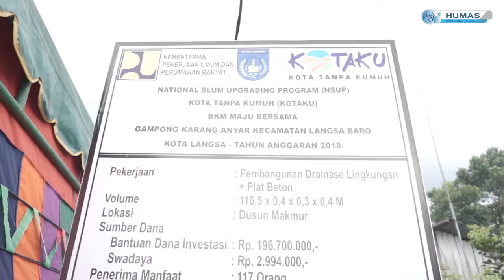Peletakan Batu Pertama Pembangun Infrastruktur BDI Program KOTAKU 2018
Langsa: Target pengurangan kumuh menjadi O (nol) hektar harus selesai pada tahun 2019, hal ini sesuai dengan tujuan Rencana Pembangunan Jangka Menengah Nasional (RPJMN) yang salah satunya adalah menurunkan luas kumuh nasional menjadi 0 (nol) ini artinya seluruh persoalan kumuh harus selesai pada tahun2019.

Kita hanya punya waktu kurang lebih satu tahun saja, sementara luas kumuh di Kota Langsa masih 17,62 hektar, " sebut Wakil Walikota Langsa, Dr. H. Marzuki Hamid, MM, pada acara peletakan batu pertama pembangunan infrastruktur Bantuan Dana Investasi (BDI) program Kota Tanpa Kumuh (KOTAKU) Tahun 2018, di Gampong Karang Anyar, Kecamatan Langsa Baro. Jum'at (10/8).

Ia mengakui, peran KOTAKU telah mengupayakan dukungan baik diperuntukkan untuk infrastruktur maupun memberikan penyadaran ditingkat masyarakatnya dengan harapan tercapainya pengurangan kumuh dari tahun ke tahun.

"Saya yakin semua bisa kita capai dengan platform kolaborasi. Saya berharap dengan adanya pembangunan yang akan dibuat oleh masyarakat gampong yang didanai oleh program KOTAKU perlu diperhatikan kualitas dari pembangunan infrastruktur yang baik dan kegitan-kegiatan infrastruktur ini dapat termanfaatkan, terpelihara dan terjaga oleh masyarakat itu sendiri," ucapnya.

Selain itu, kami juga berharap kepada perangkat gampong, supaya menghindari dan berupaya untuk menjaga agar tidak ada tempat kumuh yang baru. "Perangkat gampong harus memantau pembangunan-pembangunan kios yang baru, agar tidak kumuh dan bertentangan dengan perizinan yang berlaku," ungkapnya.

Sementara itu, Kepala Satker Pembangunan infrastruktur Permukiman (PIP) Kota Langsa, Syamsul Bahri, ST, M.SI, dalam laporannya, menyampaikan, untuk perencanaan BDI di Karang Anyar dan gampong yang lainnya yang juga mendapatkan dana BDI lebih mengedepankan peningkatan kualitas kontruksi serta penataan kawasan sabagai perubahan wajah gampong dari sebelumnya.

Sehingga kami mengharapkan perencanaan BDI di Karang Anyar dan 8 gampong di tahun ini harus sesuai dengan standar tekhnis guna menghasilkan infrastruktur yang berkualitas.

Dalam kesempatan ini, saya mengharapkan masyarakat untuk bersama-sama mengontrol jalannya pembangunan kegiatan BDI yang ada di Kota Langsa, guna memastikan pelaksanaan BDI berkualitas dan bermanfaat sesuai dengan fungsinya.

"Saya selaku Kepala Satker PIP yang bertanggung jawab terkait dengan program KOTAKU mengharapkan kepada seluruh steakholder untuk sama-sama memonitoring pelaksanaan kegiatan infrastruktur kegiatan BDI di tahun 2018 ini," harapnya.

Geuchik Karang Anyar, Ahmad Tukiran, mengatakan, dengan adanya program KOTAKU, diharapkan Karang Anyar bisa menjadi gampong yang bebas kumuh."Mudah-mudahan program KOTAKU di Gampong Karang Anyar berjalan lancar," tutupnya. (Tim)